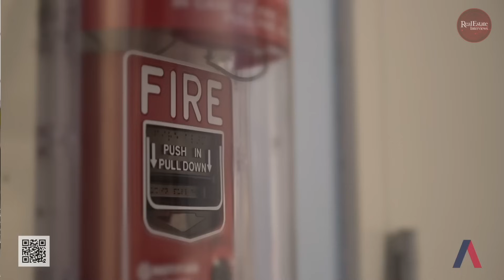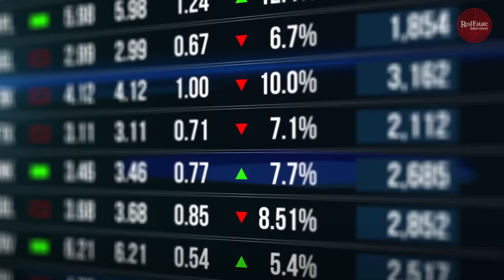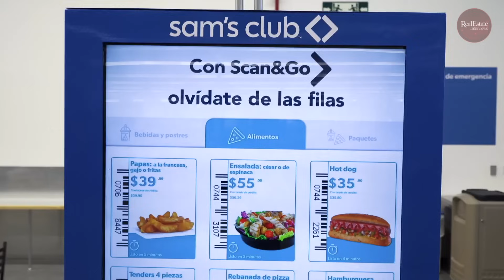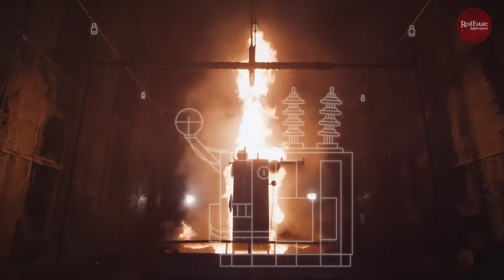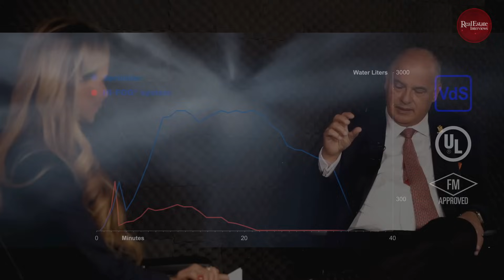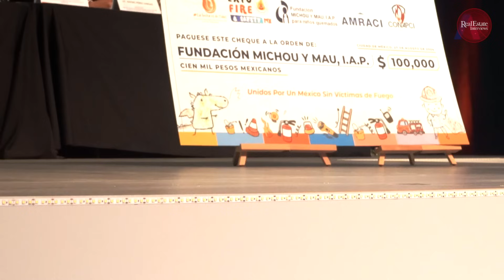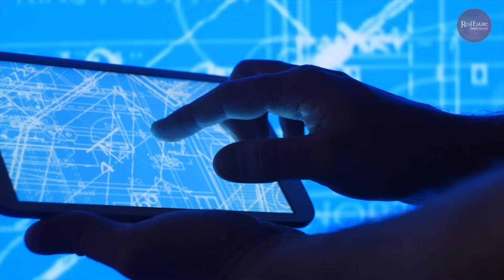Protección contra incendio, seguridad de tu inversión | Alliance Specialized Systems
Entrevista de Gisselle Morán a Calos Morett Flores, Presidente de Alliance Specialized Systems e Ignacio González Pérez, Director General de Alliance Specialized Systems